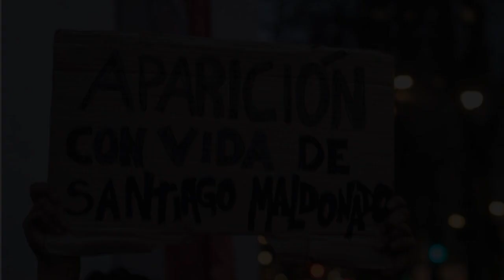ARTISTAS CHILENOS EXIGEN LA APARICIÓN CON VIDA DE SANTIAGO MALDONADO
Illapu, Banda Conmoción, Inti Illimani, Villa Cariño y Daniel Alcaino, artistas Chilenos que "siempre" han estado presentes en las causas y demandas populares sociales. Hoy se suman a la denuncia y exigencia internacional al Estado argentino por la desaparición forzada de Santiago Andrés Maldonado, joven que fue detenido por la Gendarmería Argentina durante un acto de protesta en la Lof en resistencia de la localidad del Maiten Chubut -departamento de Cushamen- el pasado Martes 1 de Agosto, por la defensa y recuperación del territorio.
Santiago es un joven que decidió solidarizarse de manera activa con la digna lucha del pueblo mapuche y acudir hacia la Lof en resistencia, cuando supo de la brutal represión que estaba sucediendo.
Santiago, alias “El Brujo”, está hoy desaparecido por solidarizarse y por luchar por el pueblo Mapuche.
En Chile el Gobierno de Michelle Bachelet guarda silencio y se abstiene de condenar a través de su canciller Heraldo Muñoz, mientras por otra parte se suma al golpismo de la derecha internacional contra Venezuela.
Asimismo, los medios de comunicación Chilenos ocultan lo sucedido, sin la parafernalia de enviados especiales a la zona.
Así como en el caso de Santiago MMaldonado aún no hay verdad y justicia por el Joven Mapuche José Huenante desaparecido en manos de Carabineros de Chile.
No te quedes en silencio. Comparte y denuncia!